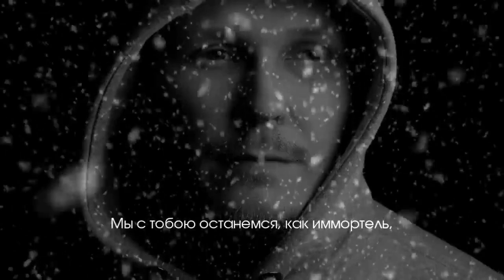Опьяненные | Читает автор: Станислав Аспин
И возможно нас небо уже не простит,
Но мы в каждой секунде закипаем повторно,
Все, что раньше болело, уже не болит,
И молчит где то там под кожей покорно,

Над пшеничным отрезком длиною в постель,
Наши пальцы на ощупь находят ответ,
Мы с тобою останемся, как иммортель,
Украшая в друг друге уродство планет,

Оттолкнувшись от клена квартиры пустой,
Начнем падать теплом в холодное лето,
Опьяненные той идеальной мечтой,
Что погаснет звездой в начале рассвета.